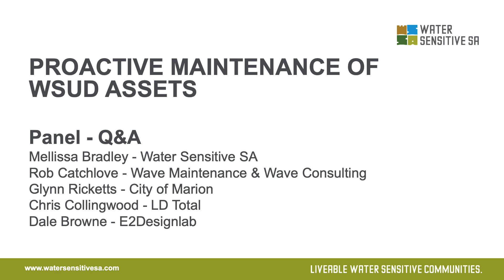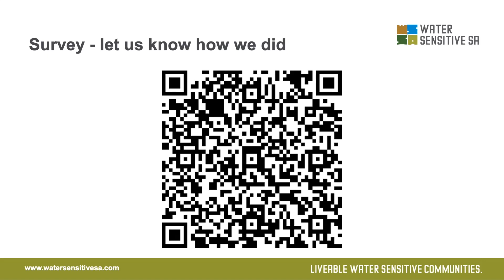5 Proactive maintenance of WSUD assets: Better performance and cost savings - Panel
Panel:

Rob Catchlove Director, Wave Maintenance and Wave Consulting Australia
Rob has a 20 years’ experience in water projects, from local to international, across all levels of government and for private enterprises. Over that time, Rob has been able to connect with and gather experience from a wide range of professionals in the social sciences, marketing, engineering, landscape architecture, governance/law, leadership and environmental disciplines.

Glynn Ricketts Water Resource Coordinator, City of Marion
Glynn has been City of Marion’s Water Resource Coordinator for 11 years, primarily responsible for the optimum management of the Councils recycled water business. Although Glynn is an Aquatic Biologist, he started working in waste management during his time living in the UK.

Chris Collingwood State Manager, LD Total
Chris has more than 20 years’ experience in landscape construction and open space management. He has overseen recent growth in the LD Total business, expanding into water sensitive urban design asset management.

Dale Browne Senior Associate Environmental Engineer, E2Designlab
Dale is an expert in the modelling and design of water sensitive urban design systems. His experience is extensive across both the development and application of practical applied models for stormwater and waterway management.
Combining his enthusiasm for the principles of WSUD with a pragmatic user perspective, Dale applies his expertise in WSUD and integrated water management to deliver innovative solutions for managing urban water. These range from stormwater reuse for households to integrated designs for simultaneous mitigation of flooding, management of hydrology for environmental protection, stormwater treatment and stormwater reuse to improve landscape and recreational amenity.